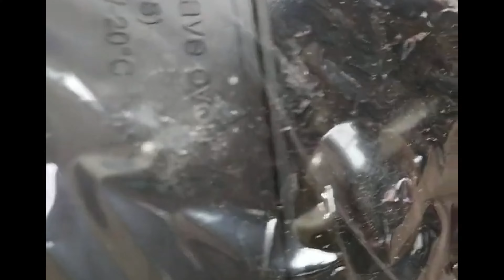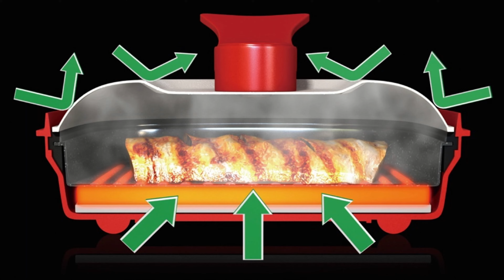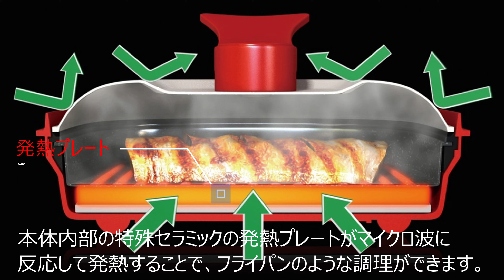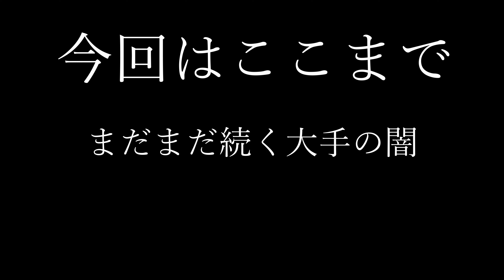ポメラニアンきらチャンネル 147 レンジメートを通販で購入トラブルの体験談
4月28日にネット通販で購入した調理器具の紹介
5月3日に届いたが、白い砂が付着していたためカスタマーセンターに連絡
ゴールデンウイークの車中泊計画が水泡に帰し、交換を依頼
エピソード1: 白い砂の謎

5月13日に再度問い合わせメールを送信し、砂の正体を問い合わせ
までを動画にしました。

142　K123

gamera DVD

大映30cmシリーズ ガメラ (1999) Ver.2 ガメラ3 邪神 イリス 覚醒 少年リック限定品

かわいい首輪のお店minttan（ﾐﾝﾄﾀﾝ）オフィシャルサイト♡

きらが使っているかわいい虫よけ

きらも使っているネクスガードスペクトラ　ここ安いですよ

きらが車で使っているペット用のドライブボックス

ここで購入しました

きらが使っている洗えるペットシート

EcoFlow ポータブル電源 EFDELTA 蓄電池
停電、車中泊　とても便利に使ってます

■ぐんまちゃんを追いかけて(ぐんまちゃんときらチャンネルの補足など）

ここから、下記の物へ飛べます

■LINEスタンプも作りました　よろしくお願いします。

音声読み上げソフト音読さん。インストール不要で誰でも無料で利用できる音声読み上げサービスです。 ChatGPTと無料で会話ができる拡張機能（Ondoku3-ChatGPT）もご利用いただけます。